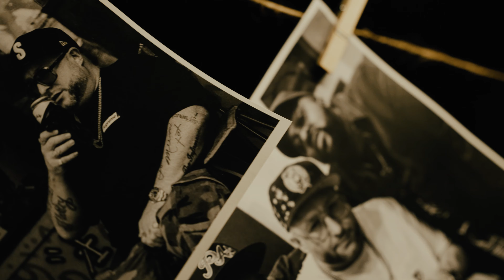Statik Selektah ft. NEMS "The New Joe" (official video)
A visual homage to Big Pun & Fat Joe's "Twinz 98" video...

Directed by Frankie Fire & Rook.